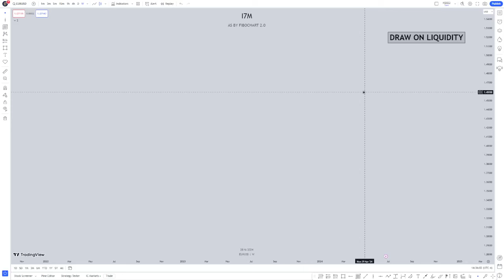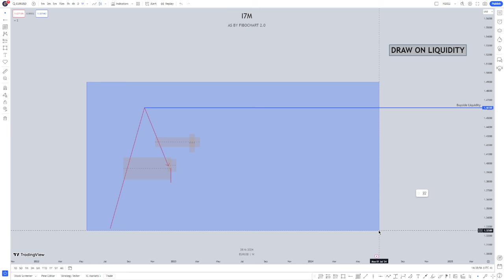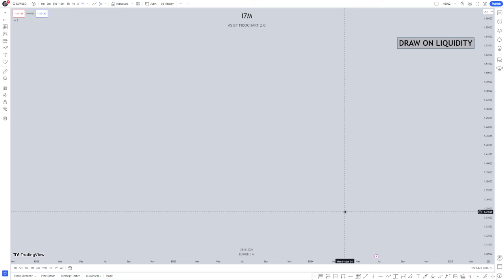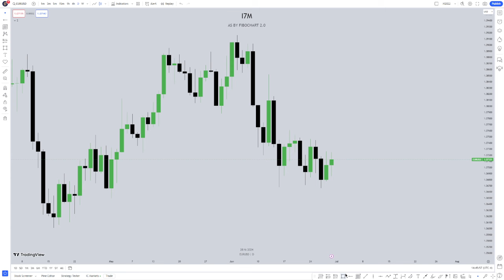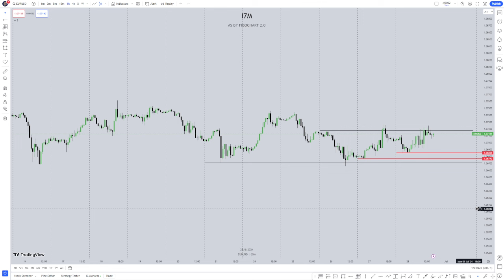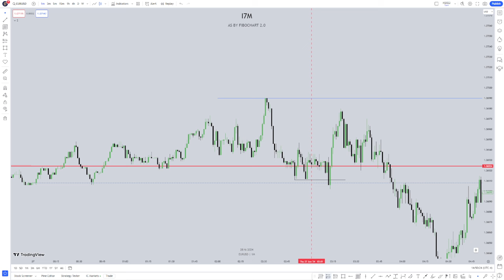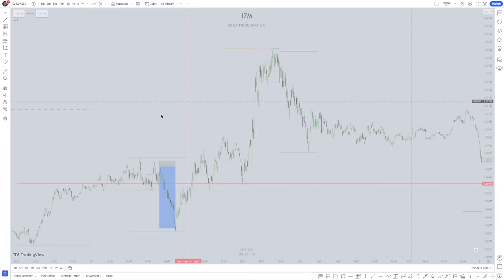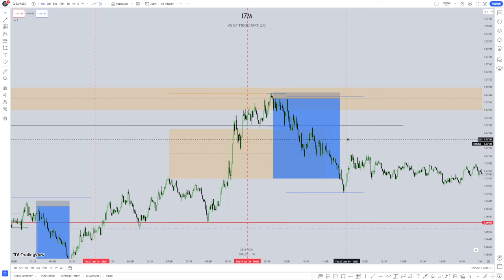كورس ICT بلعربي | 15# شرح DRAW ON LIQUIDITY DOL جزء الاول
كورس  ICT بلعربي

الطوابع الزمنية :
0.00  مقدمة